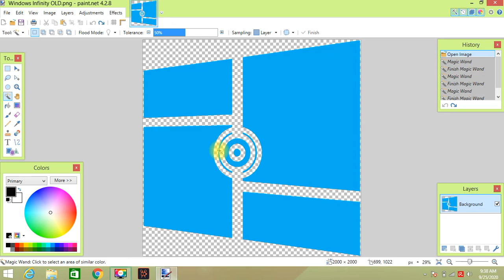How to make Windows Infinity (Without Phone)